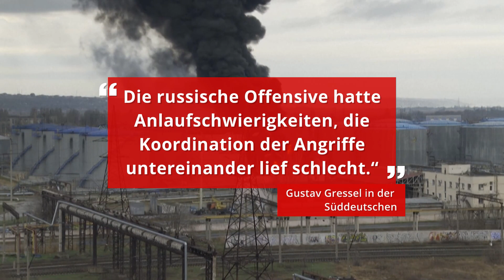Echtzeitanalyse der Truppenbewegungen zeigt das ganze Desaster für Putin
Derzeit toben die Kämpfe zwischen ukrainischen und russischen Soldaten vor allem in der Donbass-Region. Doch auch hier tut sich Putins Armee unerwartet schwer, Gebiete zu erobern. Eine Echtzeitanalyse zeigt die russischen Truppenbewegungen seit März.

Im Lagebericht des ukrainischen Generalstabs hieß es am Donnerstag, dass dort zuletzt 14 feindliche Angriffe abgewehrt worden seien. Die Plattform UA War Data zeigt, dass die russischen Aggressoren innerhalb der vergangenen 12 Wochen große Teile des bereits eingenommenen Eroberungsgebiets aufgeben mussten.

Die Daten der Truppenbewegungen lassen darauf schließen, dass Putin zu Beginn der Invasion das Ziel verfolgte, ukrainische Kampfverbände im Osten von Norden und Süden kommend in einer Zangenbewegung einzukesseln. Der ursprüngliche Plan, eine Landbrücke zwischen der Krim und dem Donbass herzustellen, stellte sich allerdings schnell als militärische Fehleinschätzung heraus.
Nach der Niederlage bei Kiew hat Moskau das mögliche Gebiet für eine russische Zangenbewegung deutlich verkleinert. Seit April wurde vor allem um die Bereiche um die Stadt Isjum im Norden und im Süden in Richtung Donezk gekämpft. Anfang Mai musste die militärische Führung das Gebiet noch einmal verkleinern. Nun war Isjum das einzige Ziel der Truppen.

Gustav Gressel, Russland- und Militärexperte bei der internationalen Denkfabrik European Council on Foreign Relations, schätzt die Lage für Moskaus Soldaten düster ein. Auf Anfrage der „Süddeutschen Zeitung“ erklärte er: „Die russische Offensive hatte Anlaufschwierigkeiten, die Koordination der Angriffe untereinander lief schlecht.“ So konnte die ukrainische Armee die Zeit nutzen, sich in eine gute Verteidigungsstellung bringen.
In dem darauffolgenden Abnutzungskampf sei es Russland bisher nicht gelungen, die eigenen Verluste gering zu halten – die Gebietsansprüche und die eigenen militärischen Pläne mussten angepasst werden. Es habe nun aber den Anschein, als könne Putins Armee auch die momentane Offensive nicht mehr lange durchhalten. Gressels Fazit: „Wenn das so weitergeht, ist die russische Armee im Juni mit der Offensivkraft am Ende.“
Aus dem Bewegungskrieg würde dann ein langwieriger Stellungskrieg, so der Experte. Die Einschätzung deckt sich mit der zahlreicher weiterer Sicherheits- und Militärexperten.